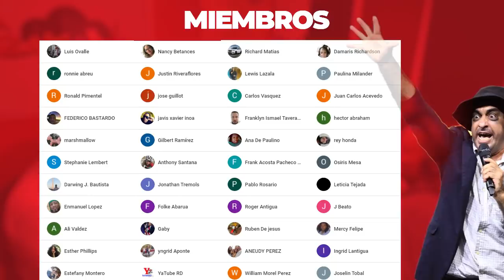La Magis "Miriam" - Mañanero por un Día